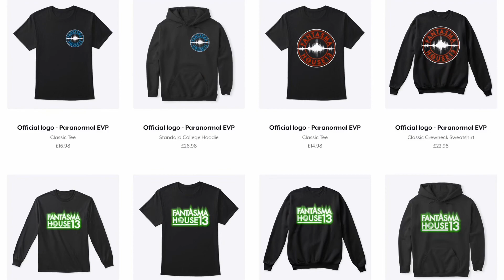Ghost Tube App Test | Lost Video | Fantasma House Paranormal 🇬🇧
Found this video we uploaded over a year ago & forgot to release it, so here it is, better late than never right 🤡👍

Facebook: Fantasma House Paranormal